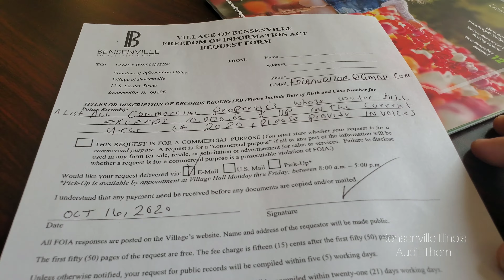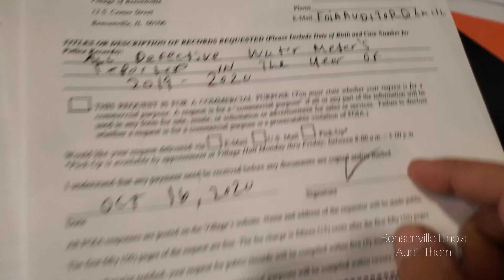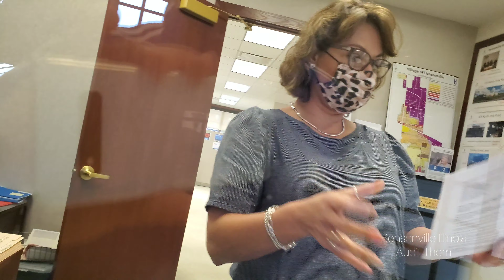Bensenville Illinois first Amendment audit deny or comply?